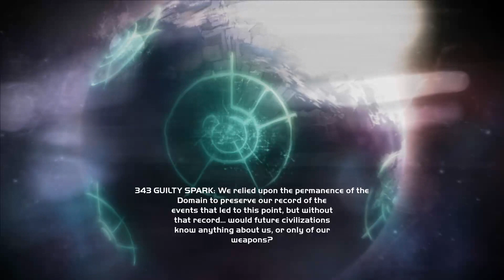Halo Combat Evolved Legendary Part 1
Starting the original Halo Legendary with DeliriousDarius